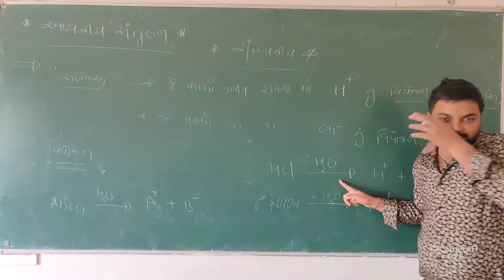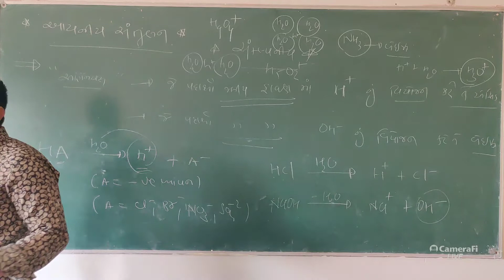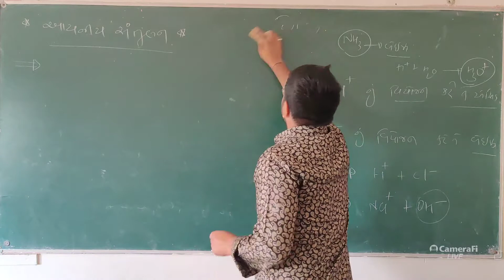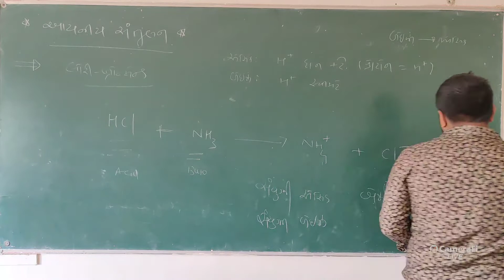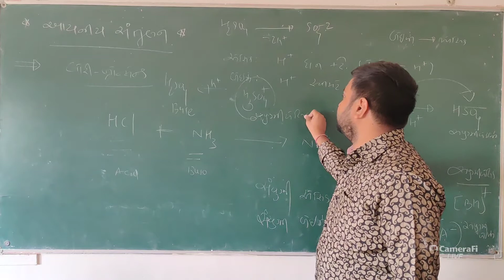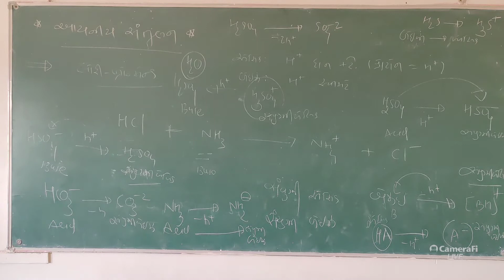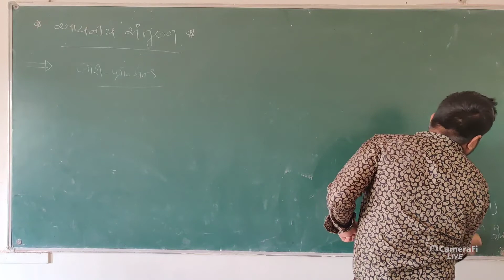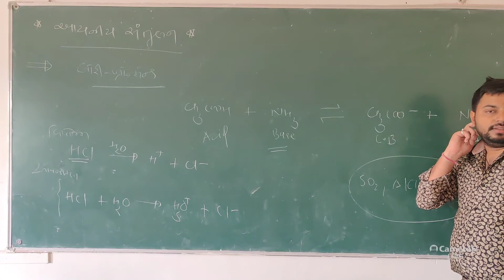આયનિય સંતુલન ભાગ ૨